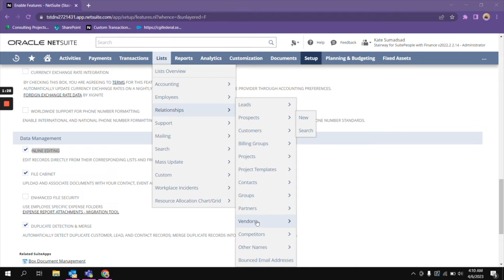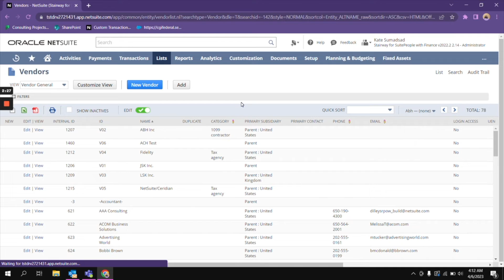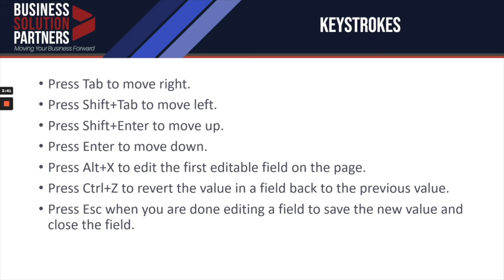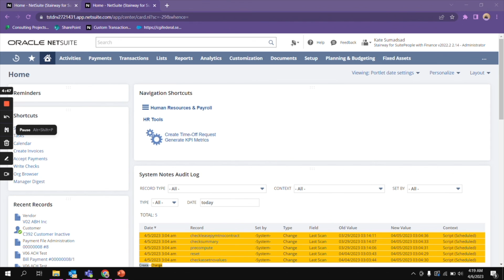Exploring NetSuite: Inline Editing (A NetSuite Tutorial)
Take four minutes to learn about one of the most anticipated updates to the NetSuite platform - Inline Editing.

In this short tutorial, join Business Solution Partners, and learn how to quickly and efficiently manage and edit list data with NetSuite's Inline Editing feature.